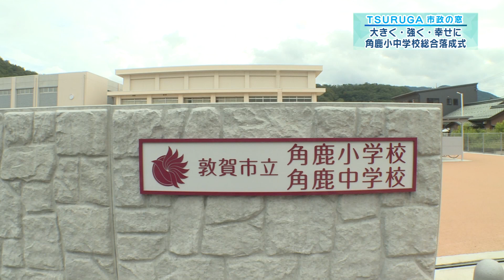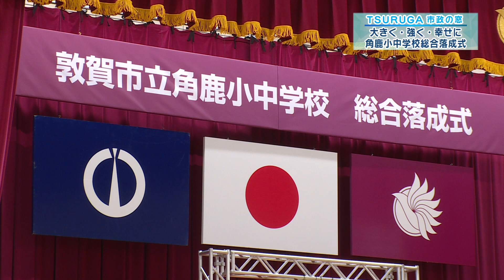【敦賀市】市政の窓「角鹿小中学校総合落成式」(R5.10.14)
【敦賀市】行政チャンネル　市政の窓「角鹿小中学校総合落成式」(R5.10.14)